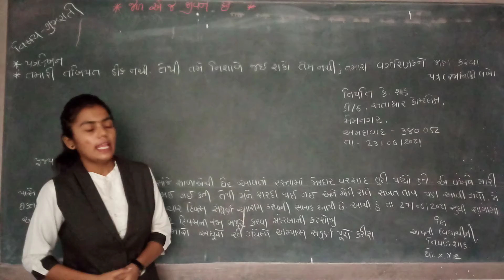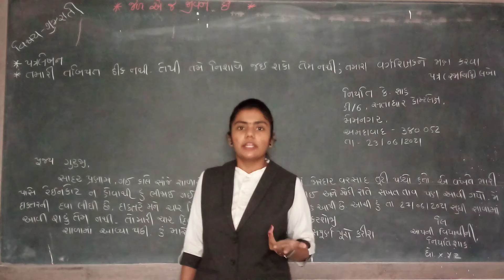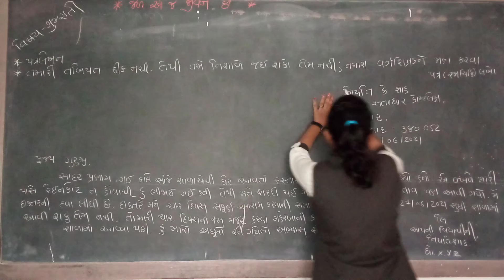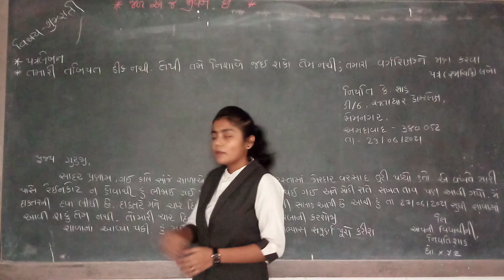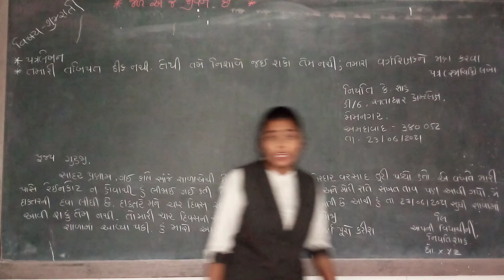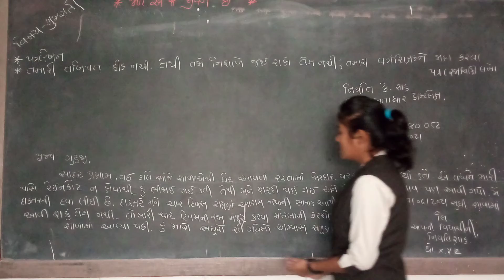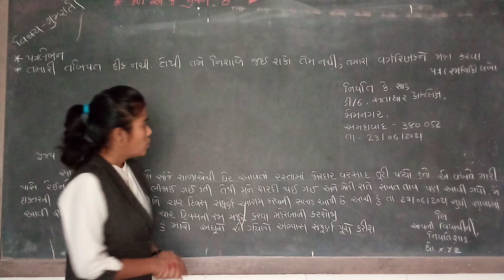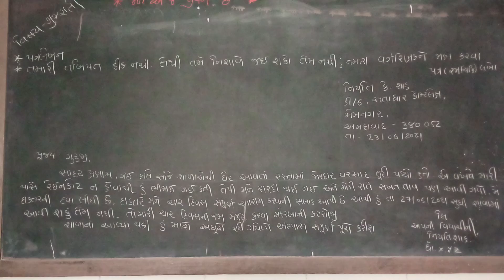std 6,7 guj પત્રલેખન hm